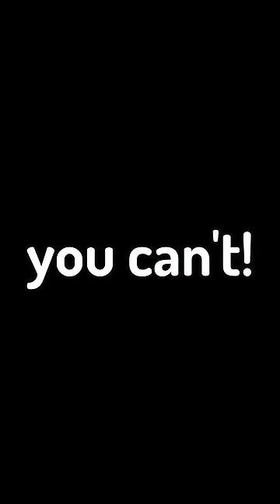5 Brawl Stars Stereotypes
5 Brawl Stars Stereotypes